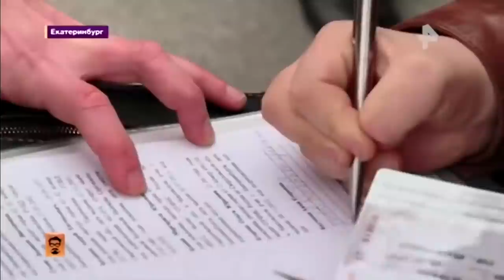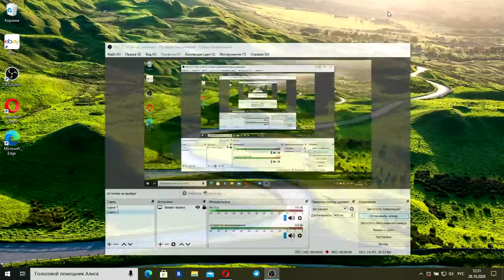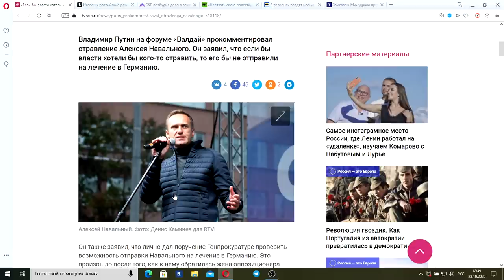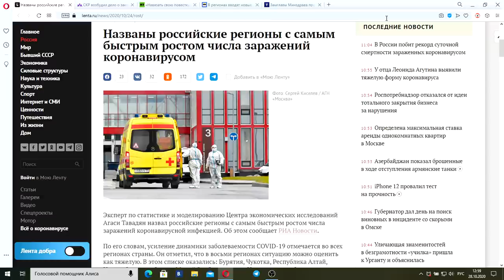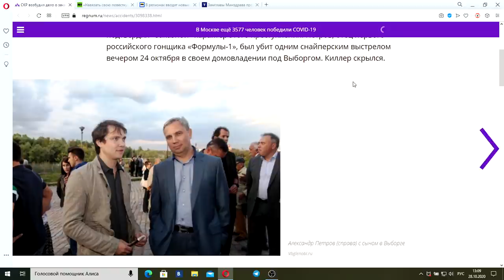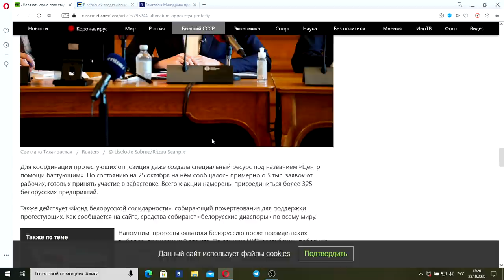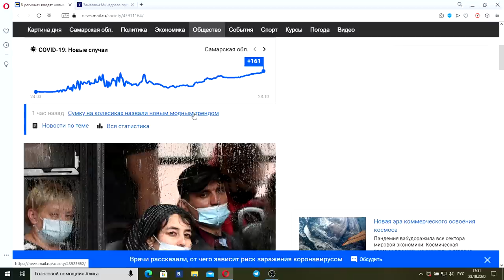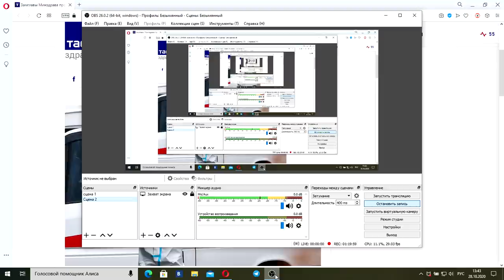Добров в эфире. Выпуск от 01.11.2020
"Добров в эфире" – это информационно-аналитическая программа. Итоговый час недели вместе с Андреем Добровым на телеканале РЕН ТВ.
✔ Добро на этой недели:
00:00-Принудительная стерилизация инвалидов в России.
08:27-Власти не планируют вводить в России жесткие ограничения из-за COVID-19.
17:33-«Если бы власти хотели кого-то отравить, вряд ли отправили бы его на лечение в Германию». Путин — об отравлении Навального.
26:08-Названы российские регионы с самым быстрым ростом числа заражений коронавирусом.
36:25-СКР возбудил дело о заказном убийстве бизнесмена Петрова в Лен.области.
47:35-«Навязать свою повестку»: к чему может привести реализация «народного ультиматума» белорусской оппозиции?
59:57-В регионах РФ вводят новые карантинные меры в связи со второй волной пандемии.
01:11:01-Зам.главы Мин.здрава проведет проверку в Омске, где больницы не принимали две машины скорой.
✔ Хэштеги Андрея Доброва